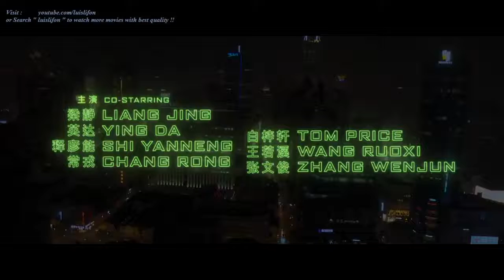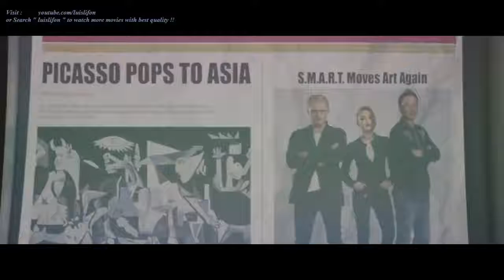LATEST Action Movies 2018- New ADVENTURE Movies-Sci fi Movie